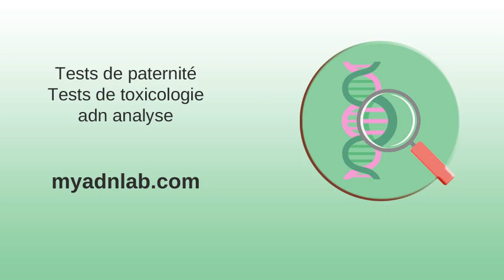Nouveau test pour déceler les drogues indétectables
Nouveau test pour déceler les drogues indétectables . Journée SFTA 2018 Analyse Salivaire - SFTA Société Française de ... . Luc Besson accusé de viol : Les analyses toxicologiques pourraient ... . Luc Besson accusé de viol: les analyses toxicologiques de la ... . Plus de deux tonnes de cannabis saisis des trafiquants de drogue à ... . Luc Besson accusé de viol : les analyses toxicologiques de la ... .